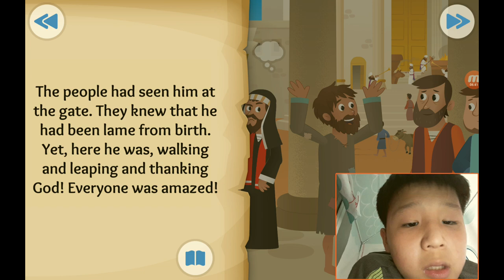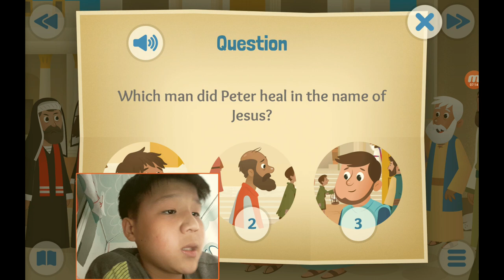‹Kids›Soo：성경이야기, 20211013 No silver, no gold about a crippled man is healed in Acts 3